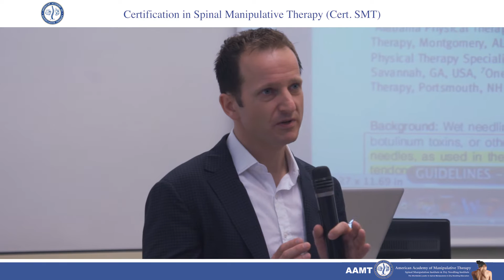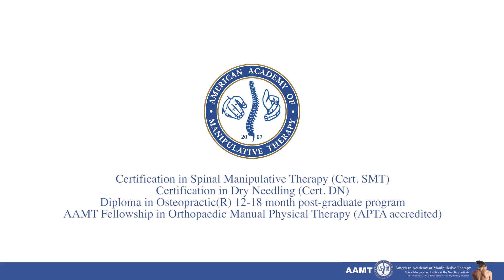Osteopractor - The Neuromusculoskeletal Specialists | AAMT Fellowship in OMPT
The American Academy of Manipulative Therapy (AAMT) offers Certification in Spinal Manipulative Therapy (Cert. SMT), Certification in Dry Needling (Cert. DN), the Diploma in Osteopractic, and a post-graduate APTA-accredited Fellowship in Orthopaedic Manual Physical Therapy for Physical Therapists